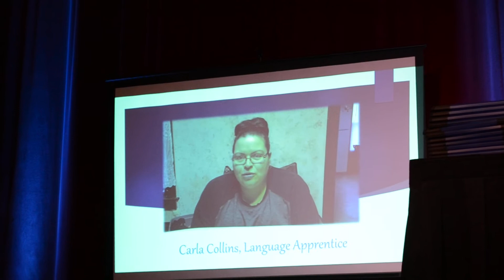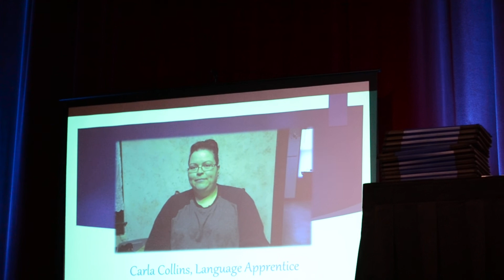Carla Collin, Potawatomi Language Apprentice Pokagon Band Potawatomi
Pokagon Band Potawatomi Language Banquet 2014
Carla Collins aka "The Great and Powerful Language Oz"